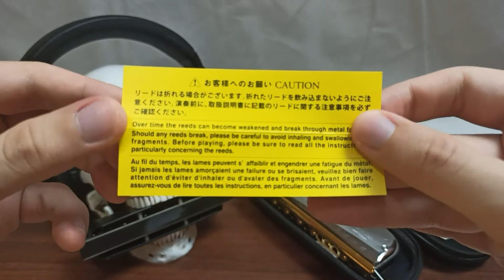Обзор губной гармоники Suzuki SCT-128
Капитан Харп оплыл сто морей и океанов в поисках этого сокровища.
Редкий гибрид хроматической и тремоло гармоник уже давно манил его. Сколько кораблей ему пришлось пустить на дно, чтобы гармошка наконец попала к нему в зубы? И вот теперь капитан Пиратов Губной Гармошки поведает все её тайны.

Название: Suzuki SCT-128
Класс: соло
Тип: гибрид (хроматика+тремоло)
Количество отверстий: 16
Диапазон: 4 хроматические октавы
Строй: Соло
Ключ: С
Количество нот: 64
Язычки: 128 (фосфорная бронза)
Корпус: ABS пластик
Крышки: латунь
Платы: никелированная медь
Вес: 417 г
Размеры: 195x80x30 мм
Кейс: да